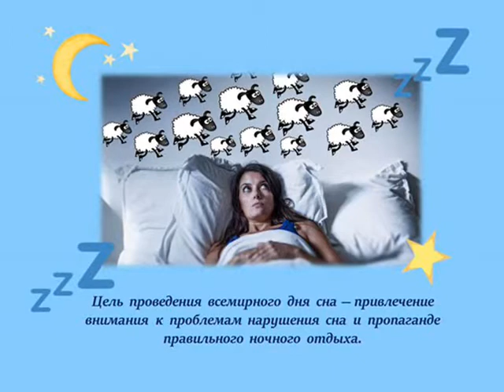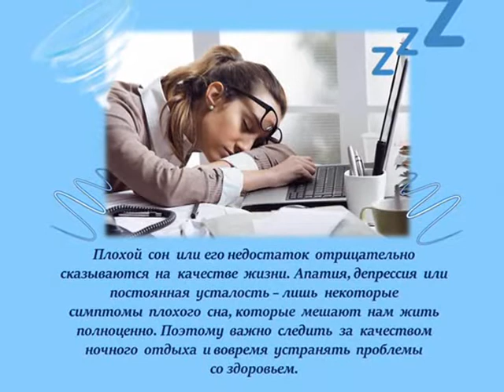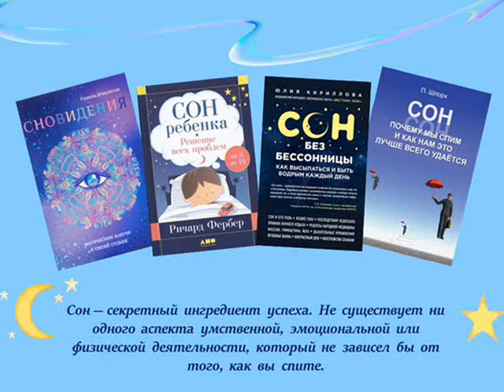Электронная презентация «Спи крепко, живи долго»